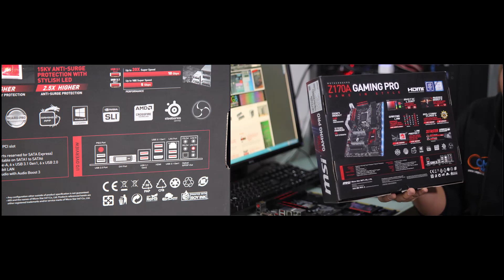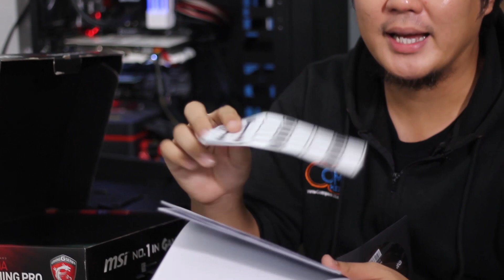พรีวิว : MSI - Z170A GAMING PRO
สวัสดีเหล่าสาวก MSI คราวนี้มาถึงคิวพรีวิวเมนบอร์ดจากทางค่ายนี้กันครับ กับชิปเซทตัวใหม่ Z170  โดยในรุ่นนี้มาในชื่อรุ่น Z170A GAMING PRO ซึ่งเกมมิ่งเองก็มีชื่อรุ่นที่เรียงกันมาอีก โดยในตัวนี้จะเป็นรุ่นโปร ที่มีลูกเล่นหลายส่วนเลย โดยจะมีเรื่องของ USB 3.1 ในรุ่น Gen ที่ 1 และ Gen ที่ 2  ที่มีความเร็วมากกว่าเดิม 2 เท่า พร้อมกับสีสันของแสงสีกับฟีเจอร์ Mystic Light ซึ่งเราจะสามารถเปลี่ยนสีของการใช้งานไฟ LED ได้ 16.5 ล้านสีพร้อมกับ 8 โหมดในการใช้งาน พร้อมกับฟีเจอร์ที่ช่วยในการเล่นเกมได้ลื่นกว่าเดิทมอีกด้วยล่ะ  เรียกได้ว่าในปัจจุบันนี้แข่งกันที่ฟีเจอร์แล้วล่ะครับ และที่แน่ๆ วันนี้เราจะมาพรีวิวฟีเจอร์ในการรองรับการใช้งานกันล่ะครับ